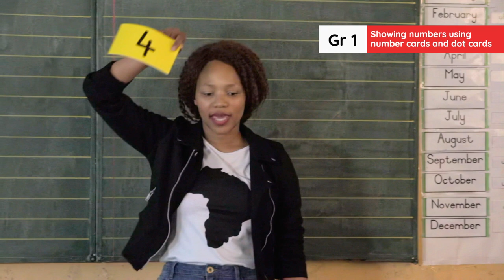1.9.2 Mental Maths_ Week 2_ Day 3 and 4